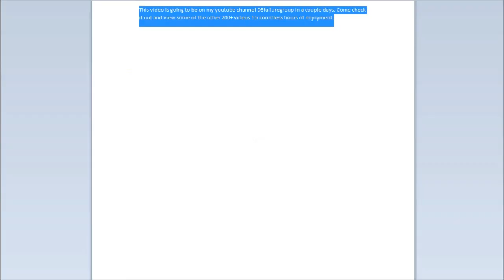League of Legends - Teemo - 62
just another failuregroup let's play